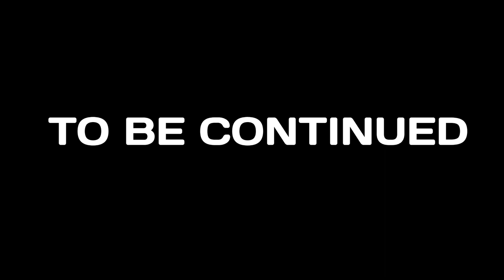Worlds Adrift - Phoenix Under Cover (Bork Cloaking Technology?!?!)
In this video I'm just minding my own business hanging out with some  fellow players when the Bork arrive. There may be some new technology at play, or just some game exploits. Either way I do a bit of undercover work to see how one of the Bork battle ships is made.